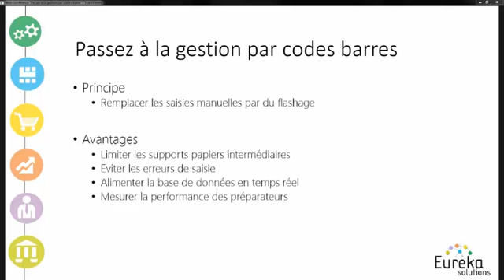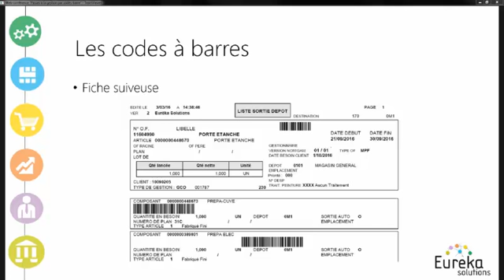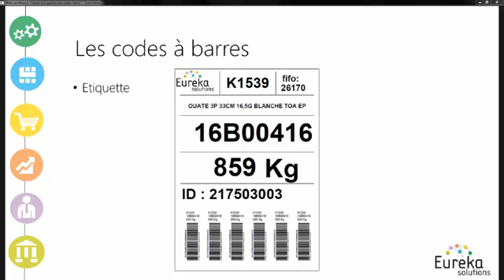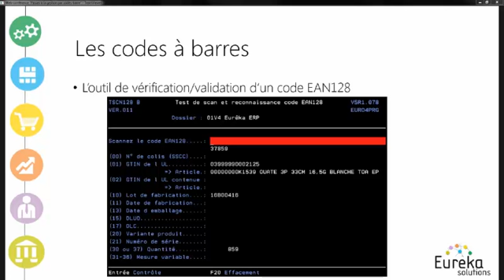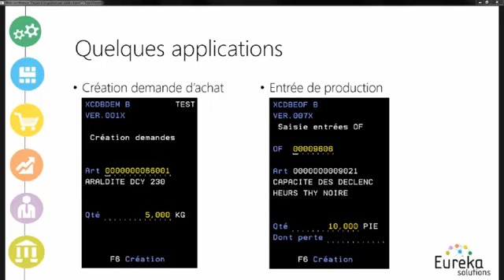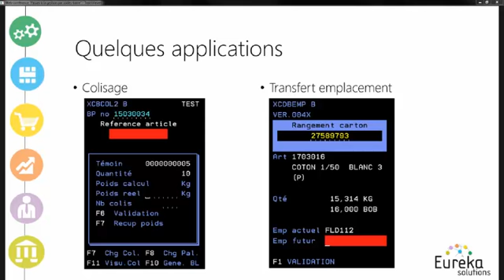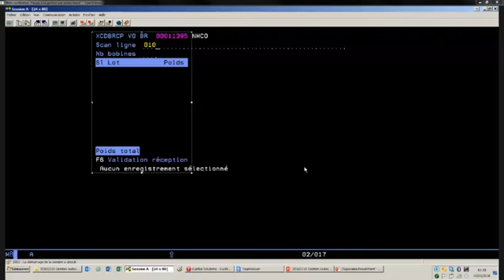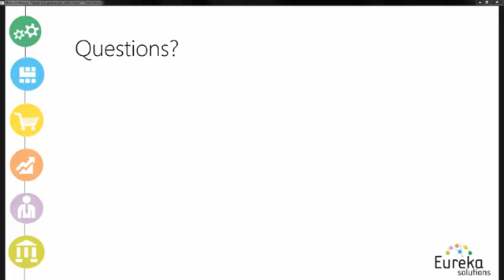Web-conférence "Passez à la gestion par codes barres"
Vous souhaitez utiliser les codes à barres pour automatiser le suivi de vos colis, matière première, produits finis…

Les étiquettes code barres présentent en effet de nombreux avantages :

- Fiabilité du système, une erreur de lecture sur 20 000 à 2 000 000 lectures selon le code utilisé.
- Gain de temps, la lecture du code à barres à l’aide d’une douchette ou pistolet laser vous fournit une grande quantité d’informations instantanément sans avoir à entrer les références produits.
- Assurez la traçabilité de vos produits à un prix très modeste.

Les avantages d’un système de gestion par étiquettes code barres sont nombreux et attrayants mais encore faut-il savoir comment s’en servir !

Pour plus de renseignements, contactez-nous !